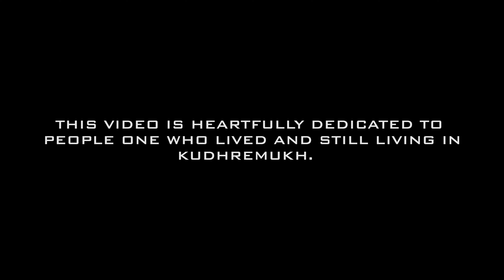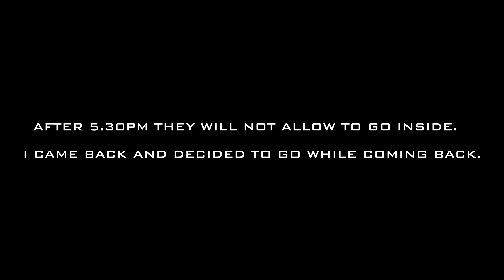IM NOT A GHOST TOWN || ನಾ ಕಂಡ ಸುಂದರ ಕುದುರೆಮುಖ ಪಟ್ಟಣ || ಕುದುರೆಮುಖದ ಬಗ್ಗೆ ಬಾಯಿಗೆ ಬಂದ ಹಾಗೆ ಮಾತನಾಡಬೇಡಿ 👏